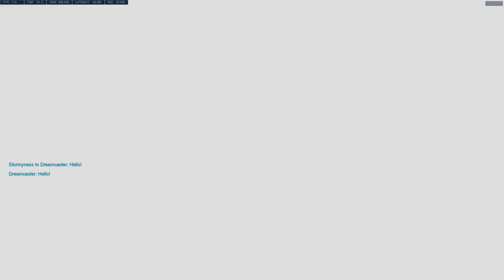4.28.18 | ECO V TBD | GAME 2 JUNKERTOWN